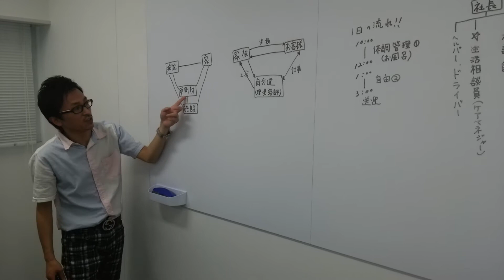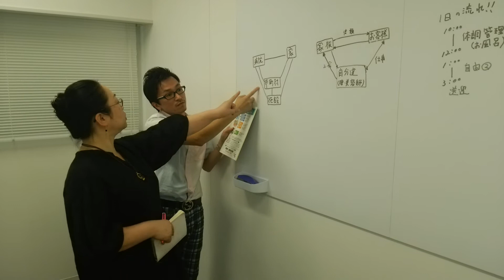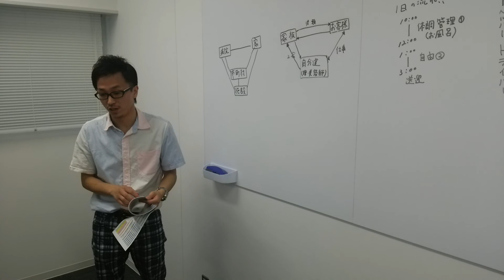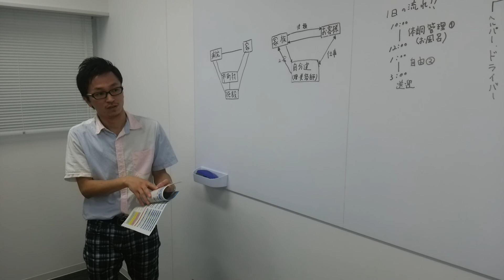東京・理容師カフェ 訪問理美容1